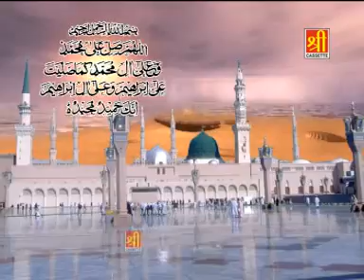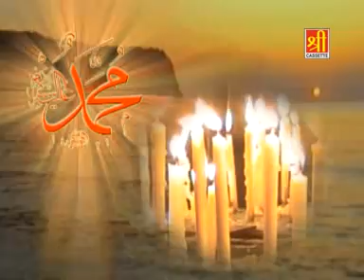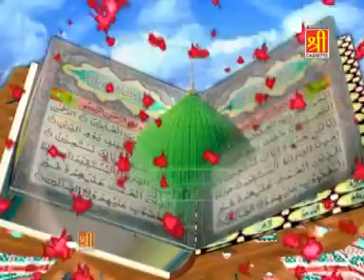Sadqa Mohammad Ka Batta Hai | Main Gulamain Tajuddin Hoon | Gulam Sabir, Gulam Waris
Song Name: Sadqa Mohammad Ka Batta Hai
Album:  Main Gulamain Tajuddin Hoon
Singer: Gulam Sabir, Gulam Waris
Copyright: Shree Cassette
Vendor: A2Z Music Media

Watch “Sadqa Mohammad Ka Batta Hai ” From ViaNet Islamic